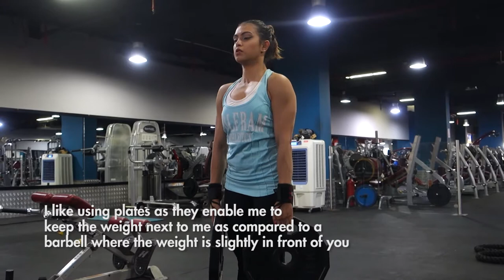Best Trap Building Exercises | My Favorite 3